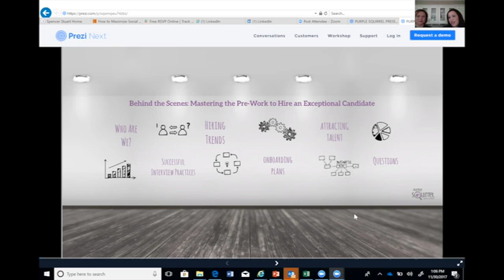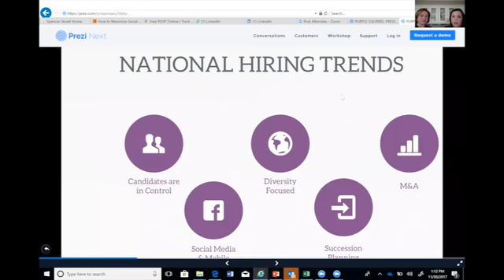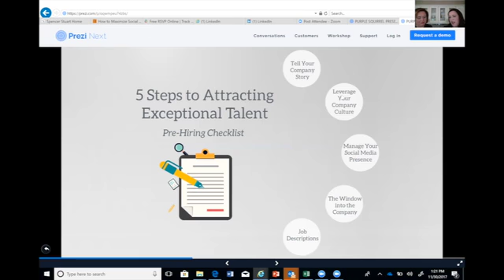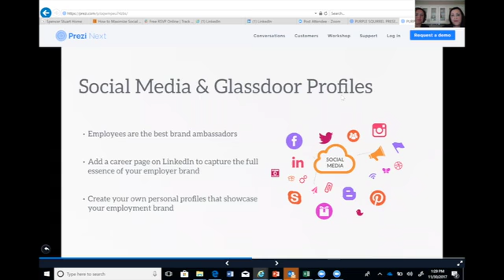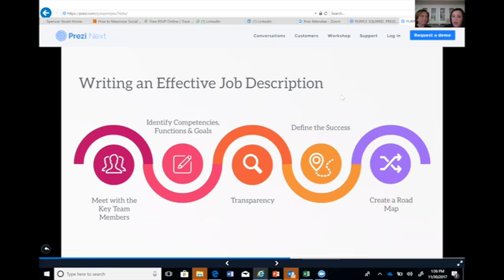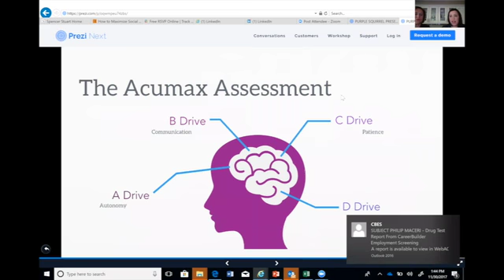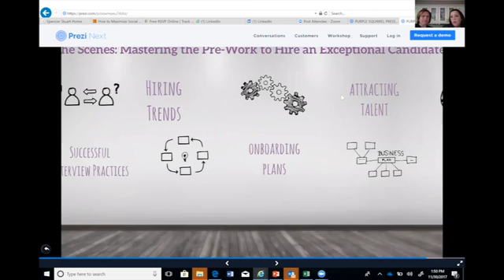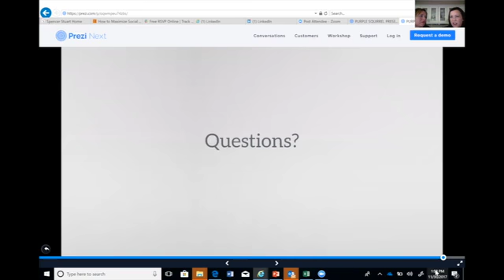Behind The Scenes: Mastering the Pre-Work to Hire an Exceptional Candidate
Amy Whipple and Carrie Schochet of Purple Squirrel Advisors specialize in customized recruiting in the accounting, finance, human resources and operations functions for companies across industries and ranging from 8 million to 700 million in revenue. In this interactive Fishbowl, you will learn about the aspects of recruiting and hiring that Amy and Carrie have identified as crucial to bringing exceptional candidates on board, including how to write comprehensive job descriptions, identifying and avoiding common discrepancies when writing job descriptions, and mastering behavioral interviewing.

In this Fishbowl, you will learn the following key takeaways:

-Learn about the Acumax assessment and how its results reveal candidates decision-making abilities

-Learn about the most common disconnects when writing job descriptions and how you can avoid these pitfalls on your own leadership team

-How and why companies should write comprehensive job descriptions which include company culture, history, tactical responsibilities, as well as a six-month trajectory plan (when possible)

-How to use behavioral interview questions effectively in your job interviews – and walk away with a worksheet on behavioral questions as well!